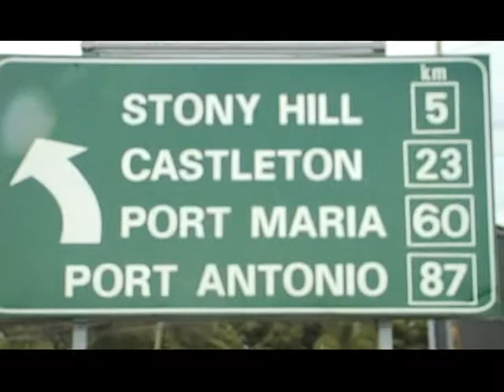Pree Dis Episode 140 part 4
This Episode of Pree Dis with guest presenter Jeremy Rickards, was shot on location in Manor Park, St Andrew, Jamaica. It features an interview with representatives of T Shirt line RepJA; the launch of RTI Negril weekend event; the Rumbar Responsible Drinking Tip of the Week; Talent on the Rise feature with rising reggae singer Dre Island; the premiere of Sophia Squire's Love Can't Pay the Bills video; highlights from the Red Stripe Bar Academy; Wakefield Juice Drink Mix feature; the Caribbean Buzz; the Pree Dis Top Ten Caribbean Chart; and Youth in Sports feature with Calabar High School athlete Michael O'hara.